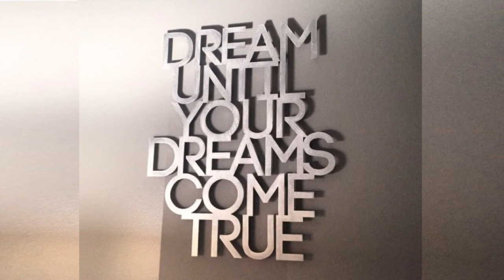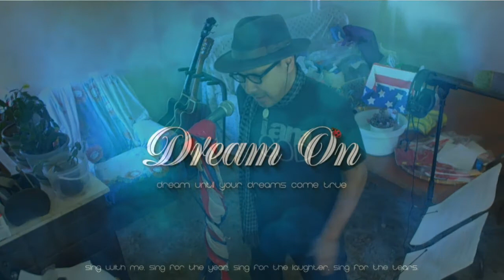Dream On - acoustic (Aerosmith/Boyce Avenue) cover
"Dream On" is a power ballad by Aerosmith from their 1973 debut album, Aerosmith. Written by lead singer Steven Tyler, this song was their first major hit and became a classic rock radio staple. .In a 2011 interview, Tyler reminisced about his father, a Juilliard-trained musician. He recalled lying beneath his dad's piano as a three-year-old listening to him play classical music. "That's where I got that Dream On chordage," he said was their first major hit and became a classic rock radio staple.  Tyler says that this was the only song on the band's first album where he used his real voice. He was insecure about how his voice sounded on tape, so for the other songs, he tried to sing a bit lower and sound more like soul artists, such as James Brown.  The song is also famous for its building climax to showcase Tyler's trademark screams. The main riff and chorus of the song were sampled in the 2002 song "Sing for the Moment" by rapper Eminem on The Eminem Show that also features a solo from Joe Perry.

The song has been covered by many artists including: Reece Mastin (X Factor Australia), Caleb Johnson (winner of American Idol 2014), Matthew Morrison duet with Neil Patrick Harris (Glee), Martha Walsh (The Weather Girls), Morgan James with Postmodern Jukebox, Ronnie James Dio (with Yngwie Malmsteen), Blessthefall, Anastacia and many more.

karaoke cover live lyrics The Voice guitar lesson tutorial